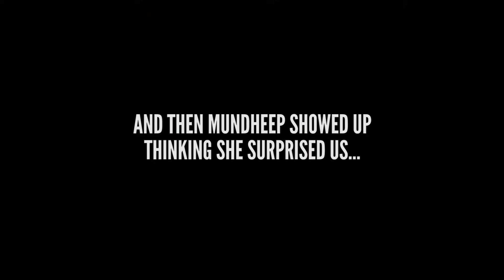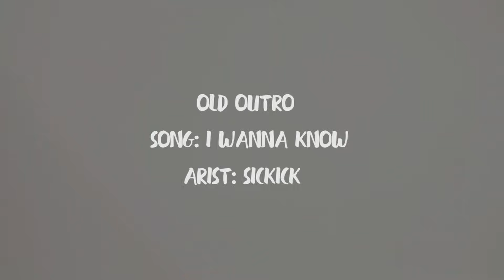we took a pregnancy test.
Q&A TIME! You guys asked us questions on Instagram and we answered, including all about our pregnancy scare!

if you're still reading this, comment "BABY FEVER!". don't tell anyone. this is our secret.